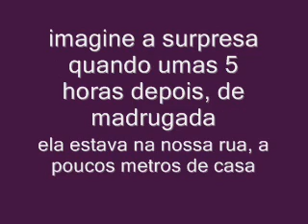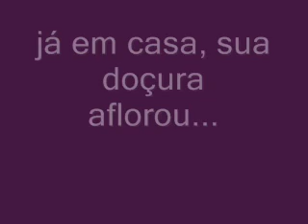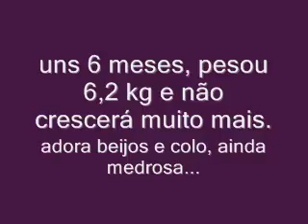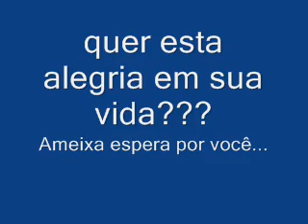Cadelinha peq. porte Ameixa para adoção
Veja que lindinha e meiga, o difícil resgate e um pouco mais desta fofa!

Esta fofura já ganhou um lindo lar, acesse o e veja seu final feliz, e também outros anjos que ainda não tiveram a mesma sorte. Você encontra também poemas, frases, selinhos gratuitos, vídeos, slides e muito mais.